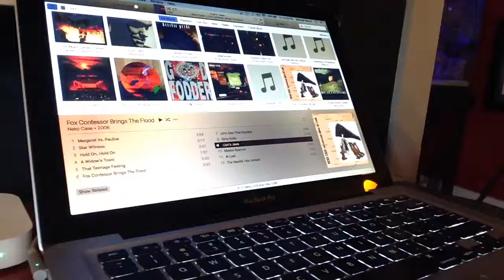For The Sake Of Normality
Neko Case, dogs, fish and stuff.